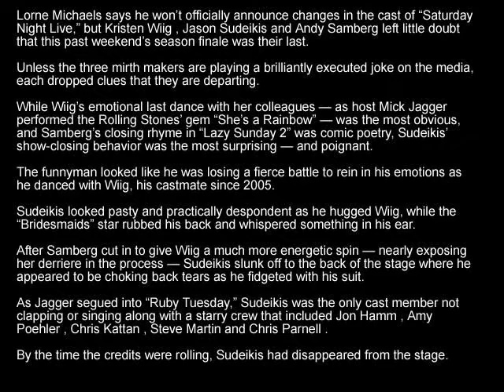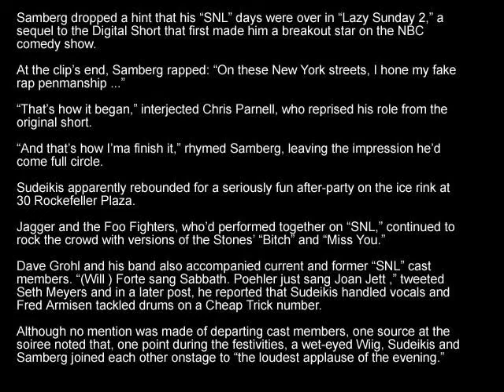Emotional last show for Saturday Night Live castmembers Kristen Wiig, Jason Sudeikis Andy Samberg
Lorne Michaels says he won't officially announce changes in the cast of "Saturday Night Live," but Kristen Wiig , Jason Sudeikis and Andy Samberg left little doubt that this past weekend's season finale was their last.